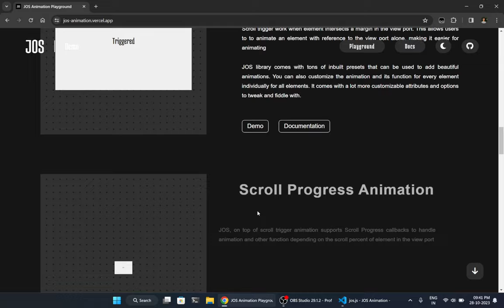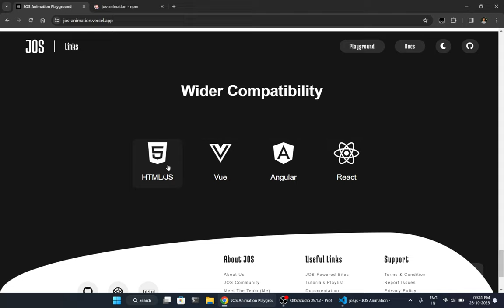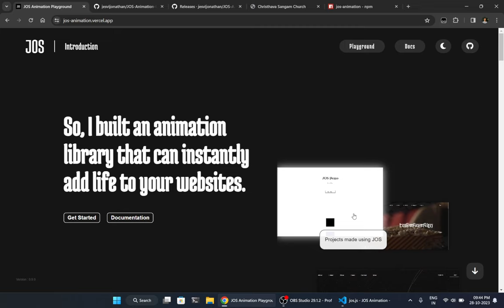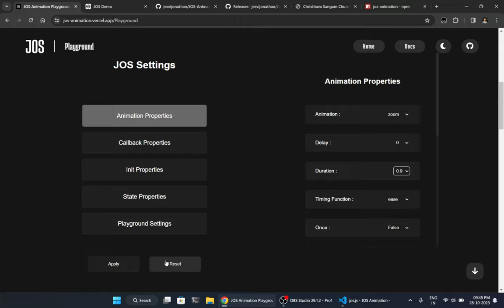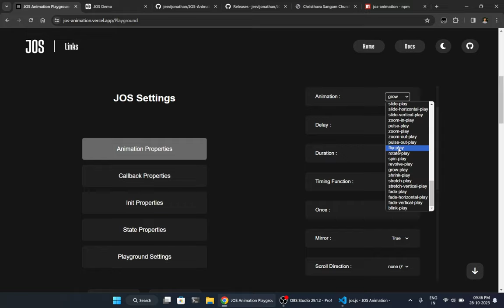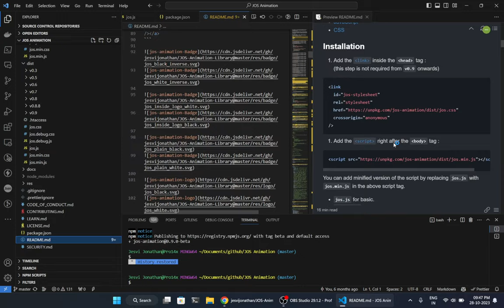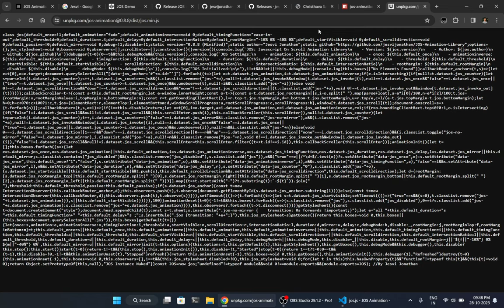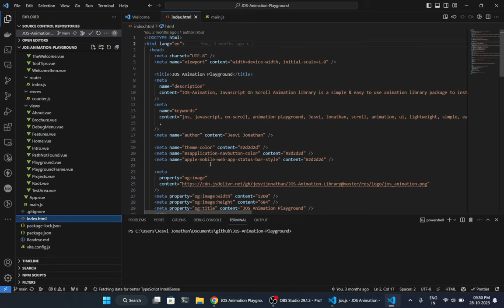JOS Animation | High Performance Library | 2023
வணக்கம் :)

What's this ? It's a project documentation video of my project JOS Animation or, to be more accurate, a screen recording of my project that I forgot to document.

This video shows only the demo pages created using JOS and not much about the JOS library-code. I would suggest referring the document created for JOS for technical details about the library/code and it's functions/features.

So, what's JOS ?

Well, JOS-Animation (Javacript On Scroll Animation) is an in-house library I have been working on & it's freaking awesome for several reasons -

- light weight :  less than 2kb gzip
- performance : cssscript com reviewed it as a high-performance "blazing" library
- compatibility : vue, next, angular, js...
- very easy to use, minimal setup, and loads of presets to begin with
- highly customizable, you can build pretty cool high lvl stuff
- open source & is free to use
- can do more than animation such as scroll event tracking, on scroll in/out function invoke, readable data-jos attributes, anchors mechanism, etc.. just check it out.

Basically, it can do anything you want to without compromising performance, very useful coz some other libraries require you to install addon plugins to avail the same feature and are very heavy on the computational side & are huge (typically greater than 200kb). JOS, on the other hand, solves all these problems & is very cool, "trust me bro".

I built the entire thing, btw ;)

It is built using vanilla javascript and has a primary scroll_engine to keep track of elements & updates with required changes as per user code.

what can you build with JOS ? interactive apps, websites, games, etc...

Do you like it ? Are you a programmer ? check out the docs

நன்றி !

Edit : Why are the links not clickable ? that's coz google is a bish, requires my id for verification, to activate this feature... it's a new update, it seems. I ain't given anyone my shiz..

JOS Animation developed by Jesvi Jonathan

bye :)